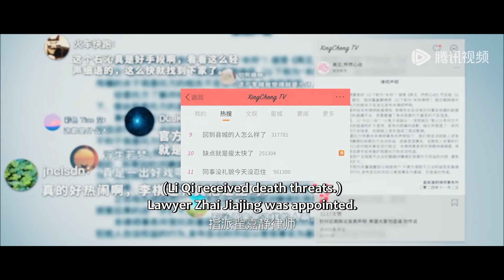双星cp锁死甜蜜亲亲！情敌下狠手星若冷静应对！|《再见，怦然心动 Go Back Lover》精彩片段 EP22 (ENG SUB)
讲述了沈星若和陆星延分手多年又再次相遇后“破镜重圆”的爱情故事，是国内首部融入“前任恋综”元素的偶像剧。
▶主演：李昀锐, 徐若晗, 任世豪

【Synopsis】In the second semester of grade 2 in high school, Shen Xing Ruo transferred back to Xingcheng Mingli High School and lived in the home of her father's friend, Lu Shan.
Shen Xing Ruo shared the same roof with Lu Shan's son, Lu Xing Yan, and attended classes in the same class. Over the course of a year and a half, their relationship evolved from initially not getting along to gradually developing feelings for each other.
【Starring】Li Yunrui, Xu Ruohan, Ren Shihao